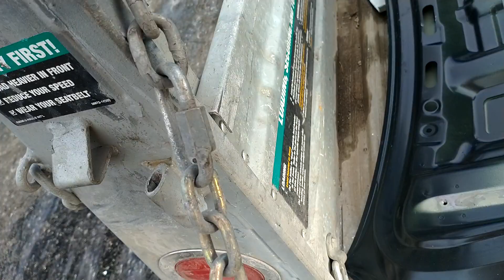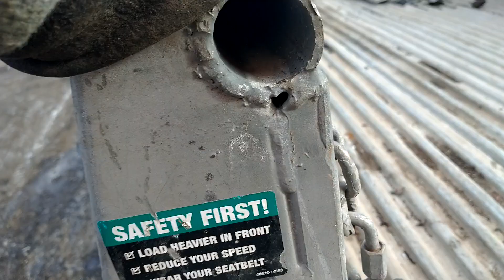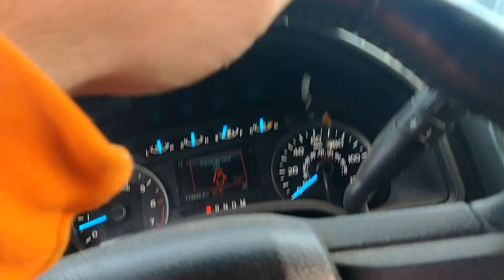scrap metal drop off of the auto body parts and the grill top stove